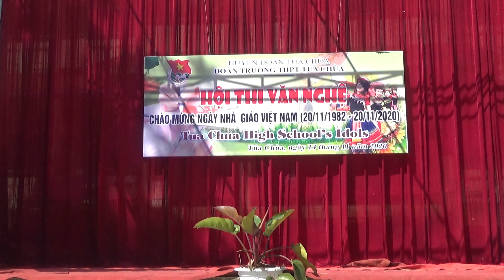Hmong song, nhạc Hmong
Hmong songs, nhạc dân tộc, nhạc tiếng Hmông, giữ gìn bản sắc dân tộc